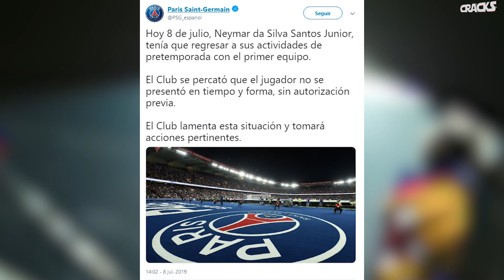La SANCIÓN que le CAERÍA a MESSI; THIAGO le PIDE RESPETO | NEY NO LLEGÓ a PARÍS | “No soy CR7: JOAO”